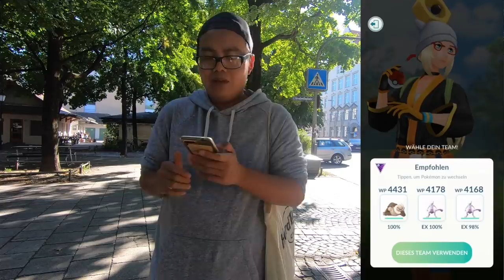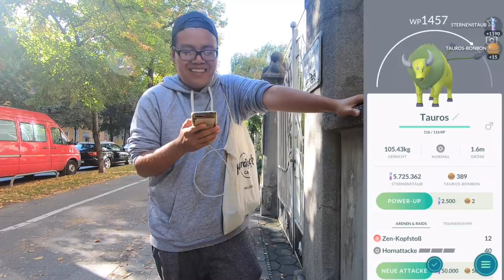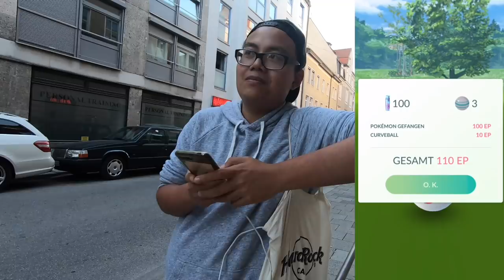Dieses GLÜCK ist doch nicht mehr normal... endlich SHINY REGIONALES!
euda mein Glück geht weiter... nicht mehr normal!
heute noch meh Shiny bekommen und endlich ein Shiny Regionales